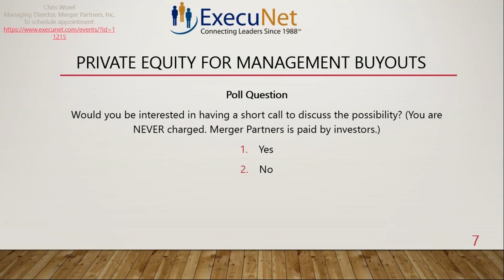ExecuNet - Master Class Excerpt: Private Equity’s Exit Strategy